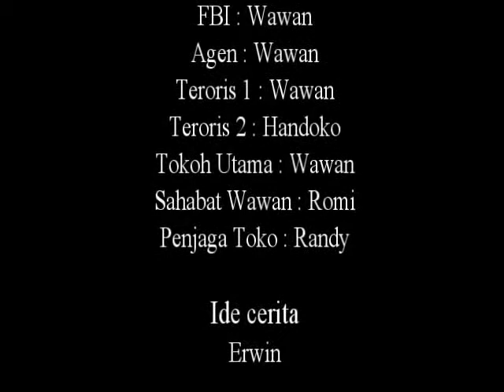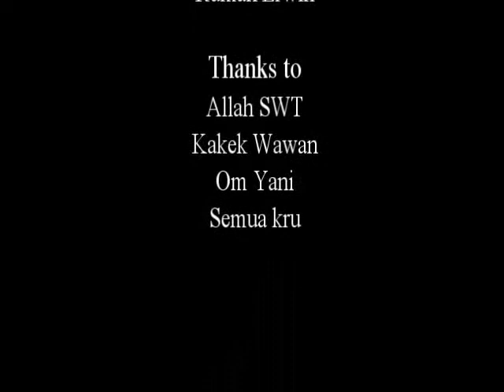DREAM IMAGINATION short movie BLOK TEAM 2014 [ Loa Tebu - Tenggarong ]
Dream Imagination Movie New Version ( yang sebelumnya ada versi lamanya ) , sebuah film pendek yang menceritakan seorang remaja laki-laki yang ingin sekali atau bercita-cita sebagai agen rahasia yang ujung-ujungnya mencuri barang orang lain, tapi mungkin sebagian orang melihat film ini  pasti saya pikir berpikiran tidak terlalu jelas, yaa maklum kami waktu itu kami cuma lebih cendrung mengedit film ini dari pada elihat jalan ceritanya, tetapi bagi orang yang menonton dengan jeli pasti mengerti jalan cerita film kami, film ini adalah project pertama BLOK ( Bubuhan Loa Tebu Kreatif ) , da n dirilis pada  23 April 2014.

jangan lupa ya sanak LIKE & SUSCRIBE channel kami BLOK OFFICIAL okay, supaya kami bisa semangat buat berkarya terus, dan like juga halaman kami di Facebook biar tau updatenya jua, sekian salam kami BLOK.

Cast :
1. Tyto Setiawan
2. Romy Saputra
3. Alif Randi
4. Handoko
5. Aidil Erwin : Cam

Okay makasih densanak :v